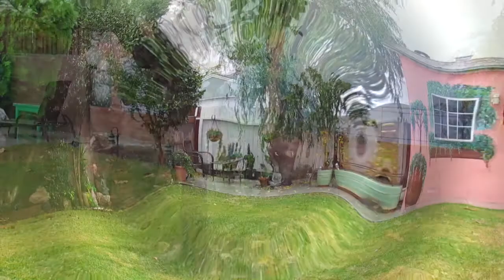Home Rain Meditation Video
Welcome to my meditation channel. I capture video of trees, rivers, mountain trails etc. adding a natural sounds to bring you a relax way to see nature. Please click that Subscription and tell your friends. Thank you for your support.